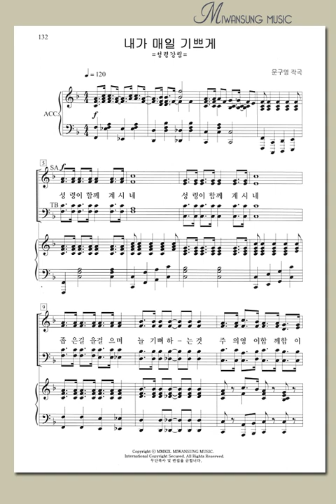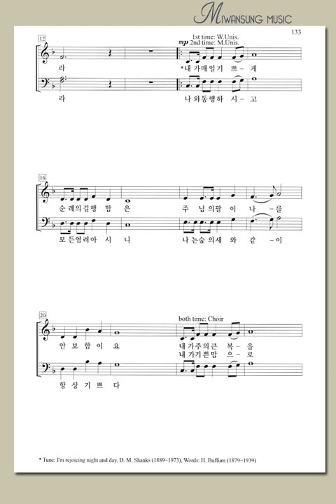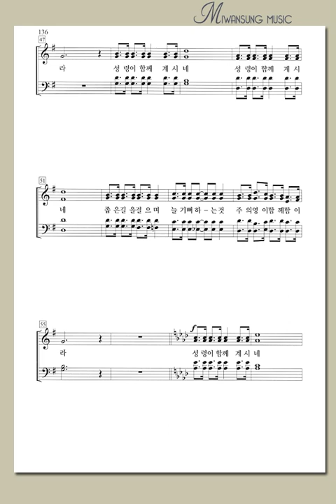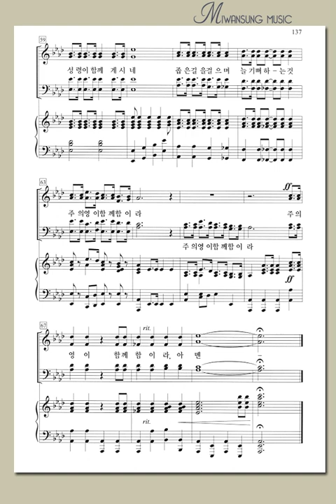하이라이트 28집 / 내가 매일 기쁘게